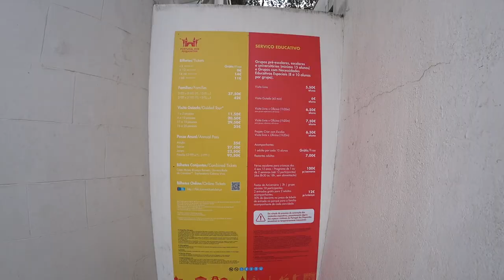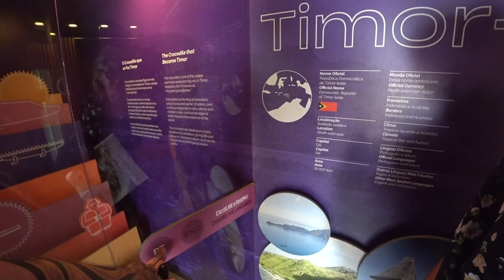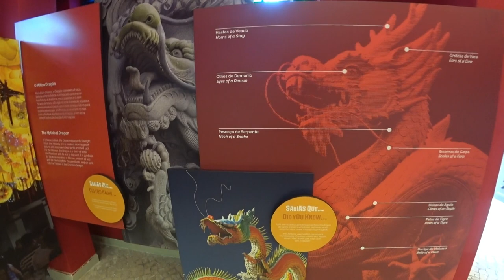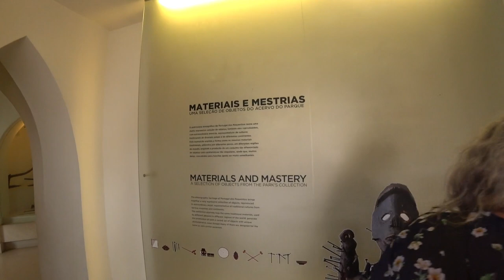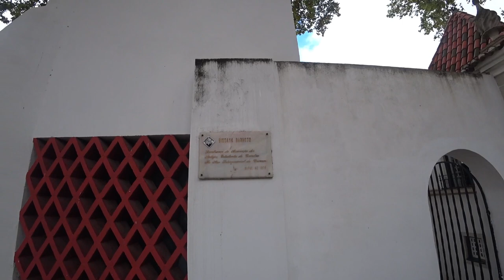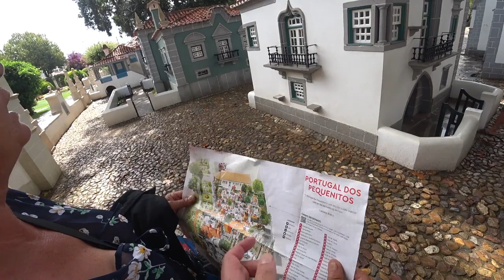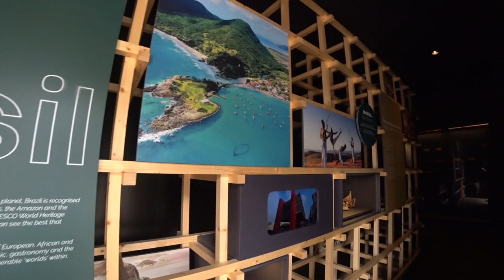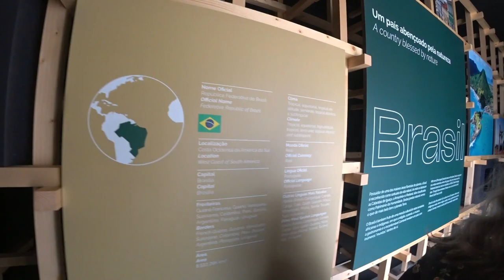👨‍👩‍👦 Visita em família ao Portugal dos Pequenitos | Coimbra, Portugal 🇵🇹 | EP 105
👶🏻🏰 Uma viagem no imaginário dos graúdos e principalmente para miúdos! O parque temático oferece uma excelente oportunidade para os mais pequenos se divertirem em casas e monumentos do seu tamanho. 🎠🌟

Este espaço lúdico, pedagógico e turístico foi concebido para mostrar aspectos da cultura e do património português, tanto em Portugal como no mundo. 🌍🇵🇹

O espaço é bem cuidado e apresenta, sempre em tamanho miniatura, reproduções do património arquitetônico português. Entre os exemplos, encontramos o Mosteiro dos Jerónimos, o Convento de Cristo, a Torre de Belém e a Universidade de Coimbra. 🏛️📚 Além disso, há um núcleo dedicado à representação etnográfica e monumental dos Países Africanos de Língua Oficial Portuguesa, Macau, Índia e Timor. 🌏🏰

Uma visita encantadora que mistura diversão e cultura para todas as idades!

► 00:00 ◀ Introdução
► 00:49 ◀ 💲 Bilheteira
► 01:58 ◀ Pórtico
   // 🏰 Além Mar
► 02:25 ◀ Guiné Bissau
► 04:36 ◀ Índia
► 05:38 ◀ Timor/Historia do Crocodilo...
   // 🏝️ Arquipélagos
► 08:34 ◀ Macau
► 10:19 ◀ Madeira
► 11:06 ◀ Açores
   // 🏫 Portugal Monumental
► 13:16 ◀ Estátua do Infante D. Henrique
► 13:33 ◀ Ribatejo
► 14:10 ◀ Beira Litoral
► 14:28 ◀ Alentejo
► 16:30 ◀ Lisboa
► 18:58 ◀ Coimbra
   // 🏘️ Casas Regionais
► 21:00 ◀  Casas Regionais
► 30:12 ◀ Minho / Porto
► 31:17 ◀ Trás dos Montes
► 31:46 ◀ Madeira
► 32:44 ◀ Cabo Verde
► 33:35 ◀ Brasil
► 34:47 ◀ Guiné Bissau

► 35:11 ◀  🙏 Agradecimentos finais

▼ 📁 *Conteúdo Relacionado* ▼